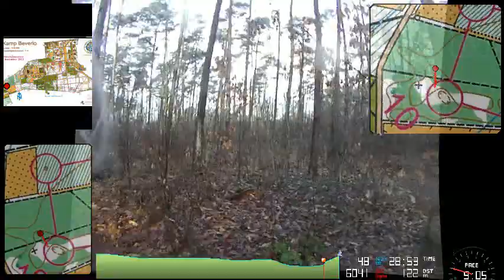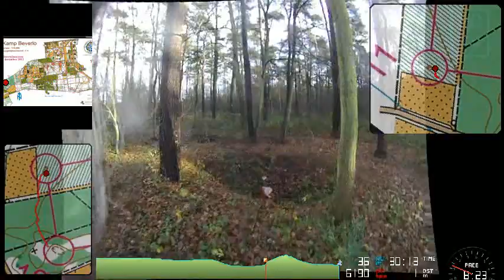Sinterklaascross - Kamp Beverlo, 2 december 2012: My 6th Orienteering Headcam Video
(Read more about this Sinterklaas-O and my results I made a Headcam movie of last weekend's orienteering run at Kamp Beverlo (Leopoldsburg, in Belgium). The race went very well, I was 7th on course 1, and I am still improving. Some minor mistakes in route choice, however I spiked most controls. And only sometimes because I spotted others spotting the control.
I decided to run once more with my Headcam. A new one, well, it was replaced by Contour, since the clock of the previous one had broken down, so all timestamps were wrong. My GPS was a Garmin Forerunner 305, and I used RGmapVideo to create the map and track overlays. The track data was processed using Quickroute.